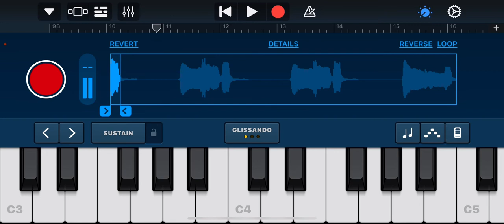Gonzo composer sounds